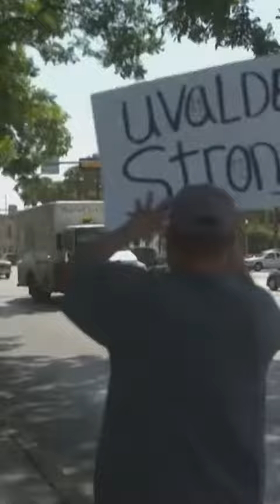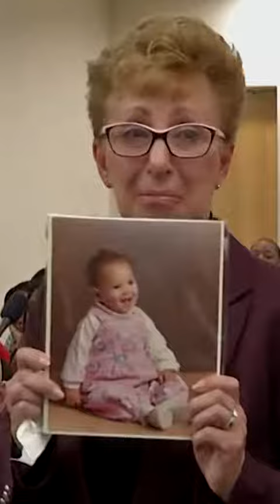Buffalo NY supermarket shooter apologizing to family of victims and their reaction